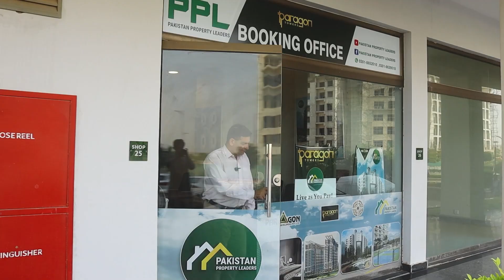Inside Tour Of 2 Bed Apartment| Ready Apartments On Installments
Celebrate the completion of Tower B with Paragon! Secure your possession with just a 29% down payment and pay the rest in easy rent-like installments.

Times Of Bahria:
/ pakistanpropertyleaders